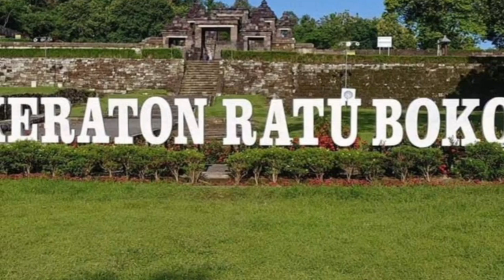CANDI RATU BOKO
Judul : CANDI RATU BOKO
Editing/kamera/Narator : Moko Channel